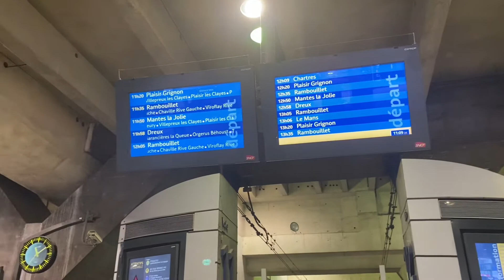Going to work near forest.France 🇫🇷